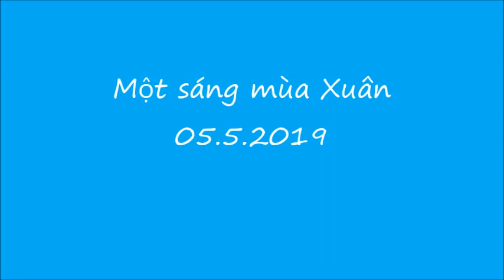Tháng 5 Tuyết Đang Rơi in Austria.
Một buổi sáng ngày 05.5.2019 thức dậy Tuyết đang rơi !!!ph ghi lại những hình ảnh nầy tại nơi mình đang ở .Chúc các Anh,Chị,Em một ngày chủ nhật nhiều an vui.